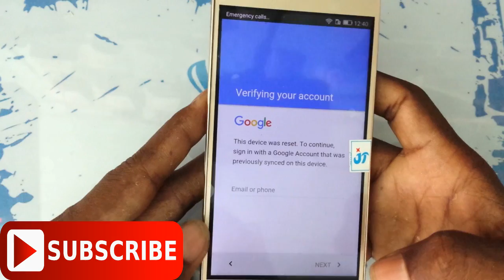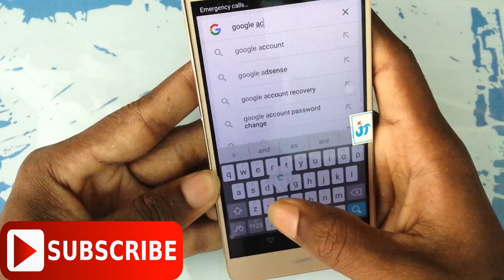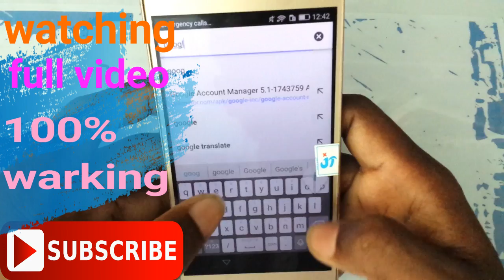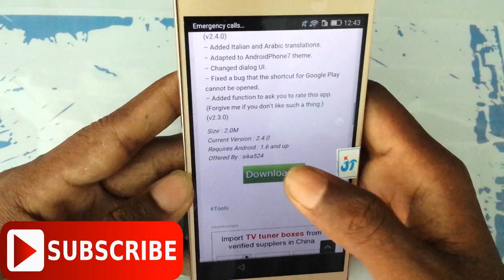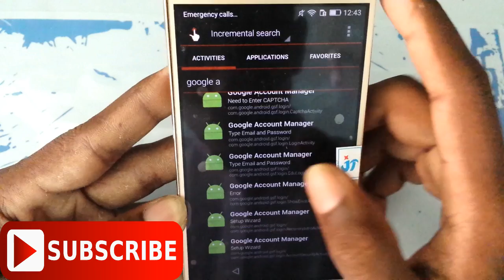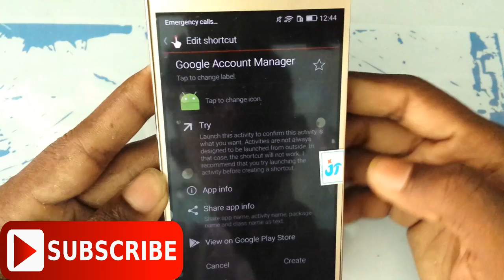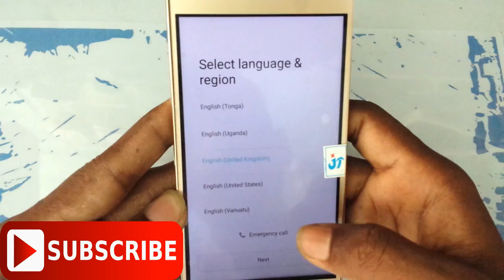Huawei CUN-U29 Y5ii FRP, Bypass, Error in Google Account Manage 100% warking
In this video i will compelety inform you how to bypass google account of Huawei cell phones..and if in account manager error comes you will remove it easily in this lecture..

Error in Google Account Manager

So in short if you stuck on error in google account manager simply come to google search and and type Google Account Manager and download any compatible version after installing again go to files and reinstall quick shortcut maker ...